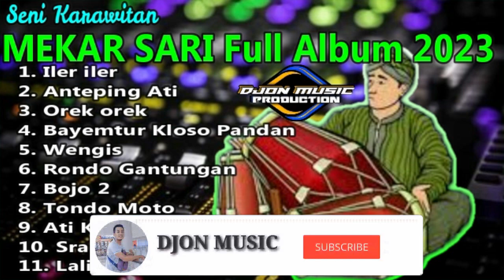ILER ILER,ANTEPING ATI,OREK OREK,WENGIS, SENI KARAWITAN MEKARSARI TERBARU 2023 FULL ALBUM - Mp3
PERHATIAN !!!
Gunakan Headset/Speaker Biar Terasa Enak Bassnya

TERIMAKASIH

Tag,
instrumen, cek sound